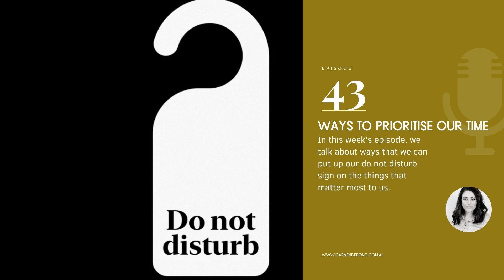43. Ways to prioritise our time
In this week's episode, we talk about ways to prioritise our time and how we can put up our do not disturb sign on the things that matter most to us.

About me: Hi! I'm a Counsellor (ACA Registered), Podcaster, Blogger and Workshop Creator. I truly believe that coming alongside others is one of life’s most precious gifts that one can give and receive. Here you will find all things counselling, personal development, relationships and mental health and so much more so you are encouraged, equipped and empowered to live your best life. Enjoy! Carmen

Counselling Services: Anxiety, Depression, Life Transitions, Goal Setting, Grief, Loss, Self-Esteem/Identity, Stress Management and Relationship Challenges.

Online sessions available in the comfort of your own home or office.